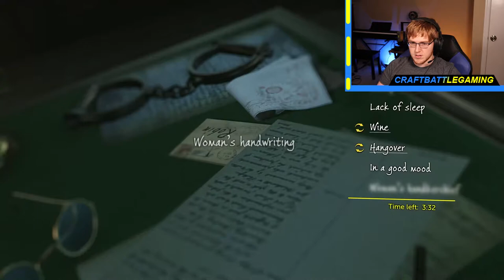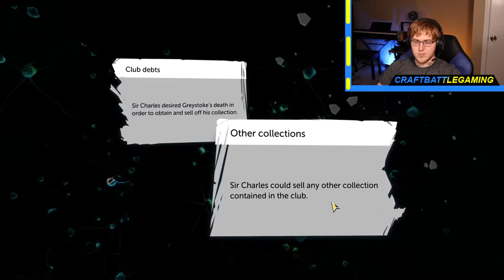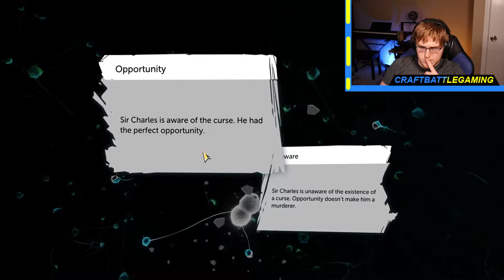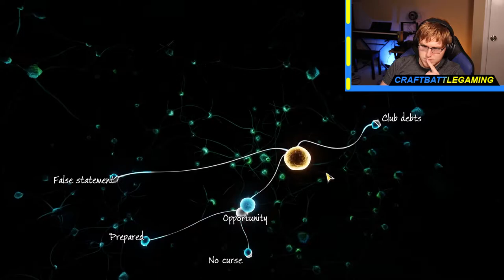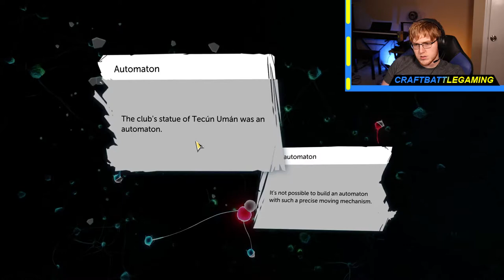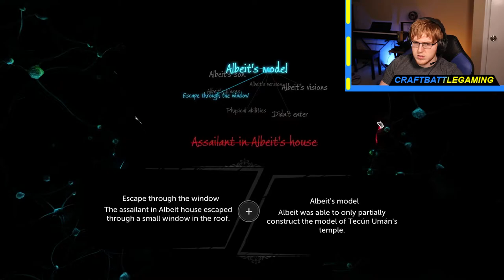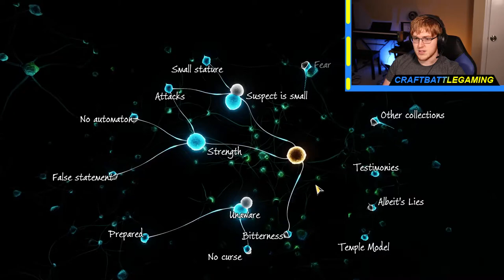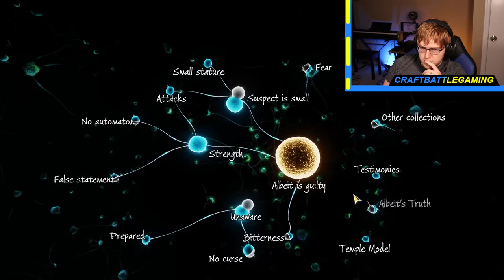SHERLOCK HOLMES AND THE TEMPLE OF TECUN UMAN!!! (Sherlock Holmes: The Devil's Daughter #2)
Today we played through Case 2 of Sherlock Holmes: The Devil's Daughter and got to explore The Temple of Tecun Uman. We started off by winning a bowling tournament. We were going to receive a Mayan calendar as our prize, until there was a murder. We had to interrogate witnesses and decode a Mayan Curse to figure out what actually happened. Once we got most of the clues, we explored a Mayan Temple to figure out what happened there that caused one of the suspects to become a killer, but you'll have to watch to see what actually happened.